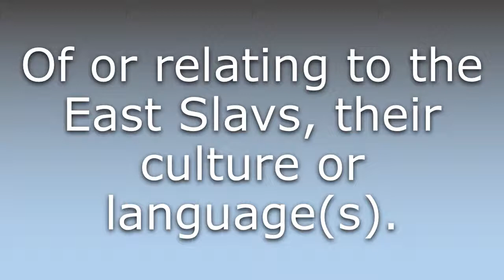What does East Slavic mean?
What does East Slavic mean in English? Learn the meaning of East Slavic.